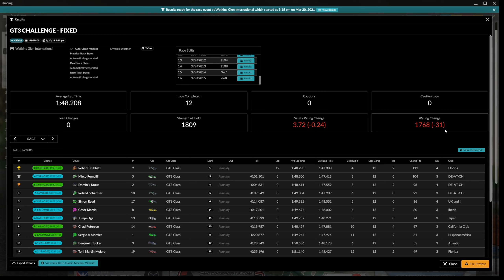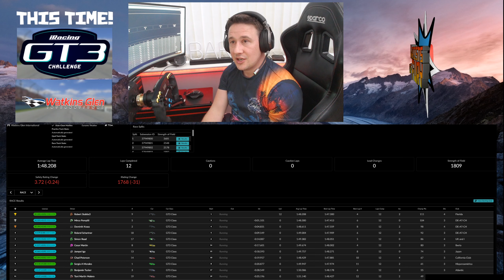iRacing | Danger series | GT3 Challenge @ Watkins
So this may have been a risky race join... GT3 Challenge is half the race length of VRS, but twice the DANGER!  GT3 Challenge @ Watkins Glen Boot in the Audi R8 LMS.  VRS race setup